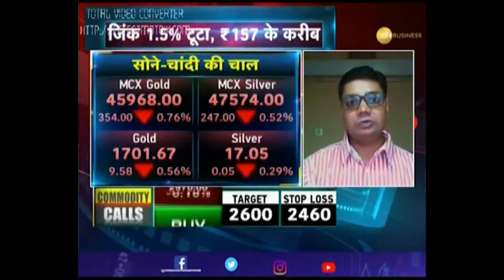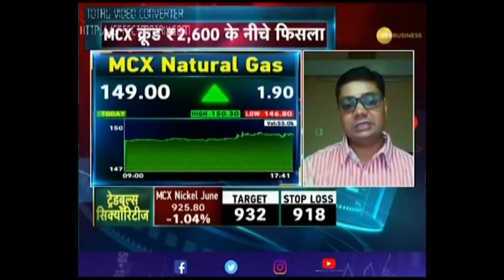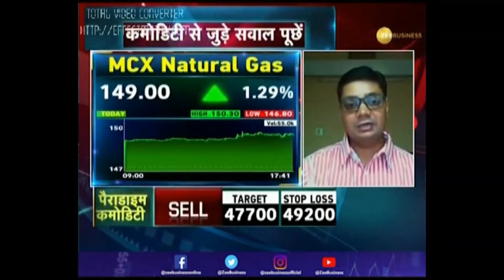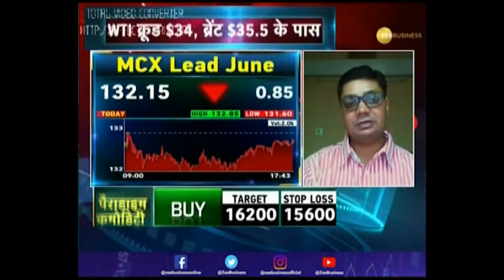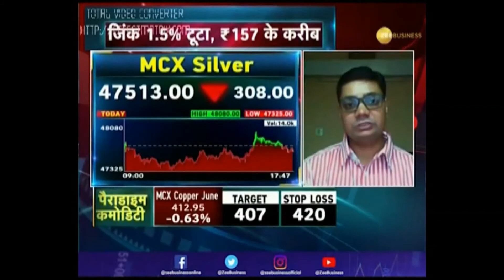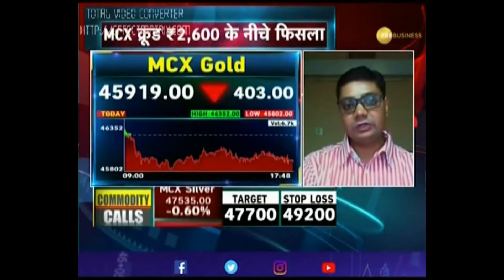Research Analyst | Bhavik Patel | Zee Business | Stock Market Investment | Gold, Natural Gas & Lead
Research Analyst, Mr. Bhavik Patel live on Zee Business - Commodities Live on 29 May 2020; sharing his views on the commodities market & some Top Stock Ideas.

About Us:
With more than 20 years in the Capital & Commodities market we became one of the fastest growing broking companies in India. TRADEBULLS SECURITIES is a reputed financial firm offering world class brokerage services and wealth management to retail clients.

Hey Don’t Forget “As you have entered the New Decade, Trade with the Best, Choose Tradebulls”

What is Demat account, how to trade online, what is equity market, basics of the derivatives market